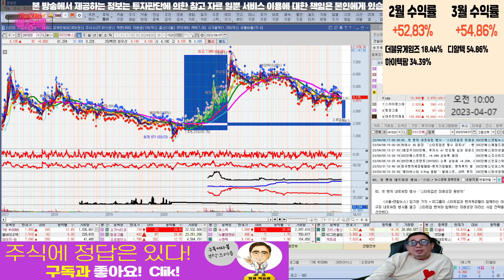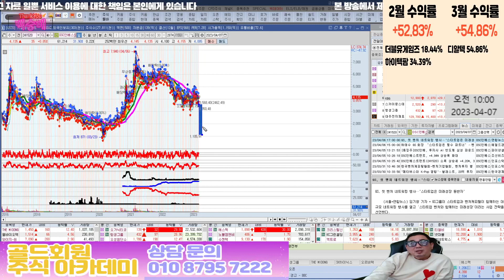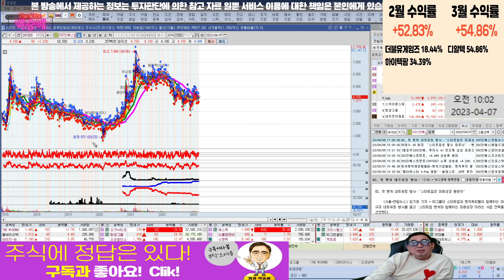DSC인베스트먼트 팔까요? l 종목상담 l 차트분석 l 땡큐백승배 l 주식투자 l 주식 l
혜택1 : 무료 추천주 혜택
혜택2 : 관심종목 매수, 매도 알림 서비스 혜택
혜택3 : 종목상담 무료 혜택
혜택 4: 골드회원 가입 시 다른 유료서비스 할인 혜택